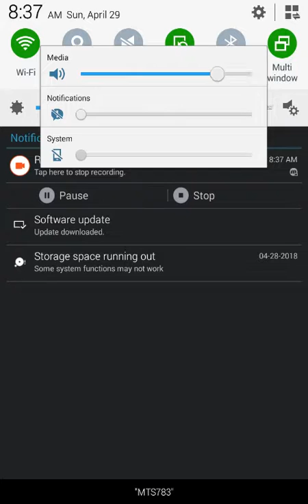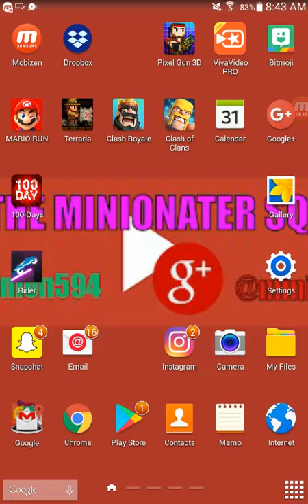Super Mario Run Remix 10